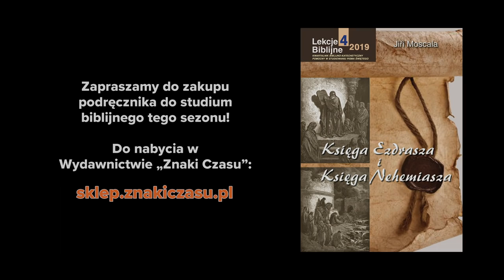Sprzeniewierzenie się duchowi prawa - Księga Ezdrasza i Księga Nehemiasza (191102-5-#449)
Studium biblijne (sezon 35) z 2 listopada 2019 r., pt. „Sprzeniewierzenie się duchowi prawa”. Na podstawie kwartalnika „Lekcje Biblijne 4/2019”: Jiří Moskala, „Księga Ezdrasza i Księga Nehemiasza”. Tytuł oryginału: Adult Sabbath School Bible Study Guide 4/2019: „Ezra and Nehemiah”.

STUDIUM BIEŻĄCEGO ODCINKA: Ne 5,1-5; Wj 21,2-7; Mi 6,8; Ne 5,7-12; Pwt 23,22-24; Ne 5,14-19.

TEKST PRZEWODNI: „Zwróćcie im więc niezwłocznie ich pola, ich winnice, oliwniki i ich domy! Darujcie pożyczkę w pieniądzach, zbożu, w moszczu i oliwie, które wam są dłużni” (Ne 5,11).

W STUDIUM BIORĄ UDZIAŁ: Julian Hatała (prowadzący), Leszek Izdebski, Estera Hatała, Jan Miodoński.